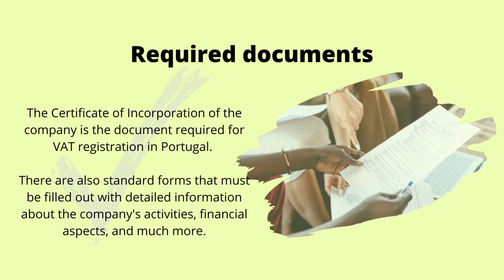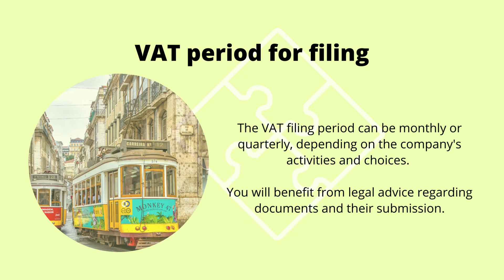How to Register for VAT in Portugal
Businesses in Portugal must comply with the VAT regulations imposed. Therefore, company owners should solicit legal advice from a specialist in the field, such as a Portuguese lawyer. If you want to benefit from our help, check our

1. How to Register for VAT in Portugal - A presentation brought to you
2. Who has to pay VAT in Portugal? - Businesses in Portugal that exceed the threshold of EUR 10,000 per month must register for VAT in Portugal. You can find specialized assistance for the required formalities from our lawyers in Portugal.
3. VAT rates in Portugal - The standard VAT rate in Portugal is 23%, but there are lower rates for foodstuff (13%) and water supply (6%). There are other categories of products and services for which VAT is reduced.
4. Required documents  - The Certificate of Incorporation of the company is the document required for VAT registration in Portugal. There are also standard forms that must be filled out with detailed information about the company's activities, financial aspects, and much more.
5. What are the requirements for VAT registration? - With the documents required by the authorities, the registration for VAT at the Tax and Customs Authority begins. Both companies from EU and non-EU countries must comply with the requirements and formalities imposed for VAT payment in Portugal.
6. A local tax agent is needed - Registration for VAT purposes is done with the help of a local tax agent in Portugal, according to the legislation in force. We remind you that you can benefit from the support of our tax lawyers in Portugal in this endeavor.
7. How long does it take to issue a VAT code? - The VAT code can be issued within 14 days from the date of submission of documents and registration application. The term can be extended if there are complexities, but you will benefit from legal support from our specialists.
8. VAT period for filing - The VAT filing period can be monthly or quarterly, depending on the company's activities and choices. You will benefit from legal advice regarding documents and their submission.
9. You can benefit from our professional and dedicated legal services for any company aspects that might concern you.